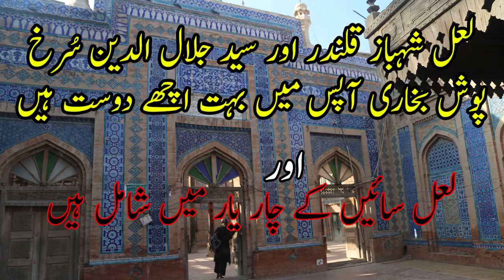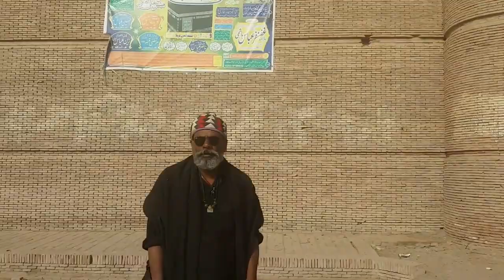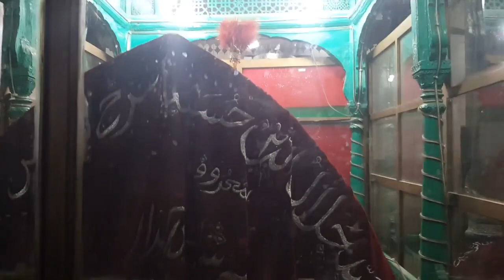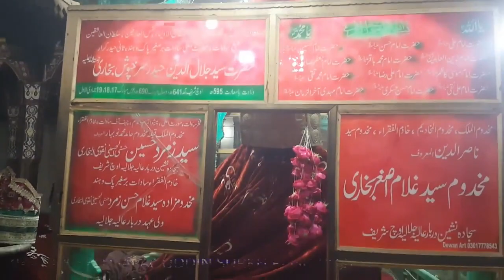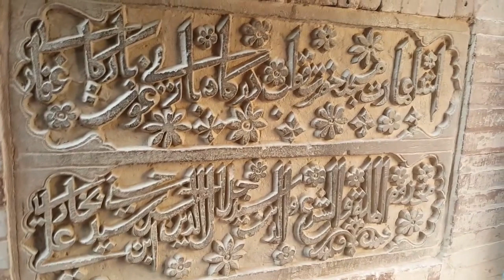بخارا سے آئے سُرخ لباس میں جلال الدین بخاری |HISTORY OF JALALUDDIN SURKH POSH BUKHARI|UCH SHARIF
Jalaluddin "Surkh-Posh" Bukhari 595-690 AH, 1190 – 1295 CE was a Sufi saint and missionary belonging to the Sufi order
of Hussaini Jalali.
Bukhari, a family name, is derived from his birthplace Bukhara in modern-day Uzbekistan.Bukhari is a Sayyid from Naqvi
denomination, a descendant of the Islamic prophet Muhammad through his grandsons Husayn ibn Ali and Hasan ibn Ali.
Bukhari was born as Jalaluddin Haider.
Bukhari was nicknamed Surkh-Posh ("clad in red") because he often wore a red mantle.
Over times, he has been referred to by a number of names and titles: Jalal Ganj; Mir Surkh (Red Leader); Sharrifullah
(Noble of Allah); Mir Buzurg (Big Leader); Makhdum-ul-Azam; Jalal Akbar; Azimullah; Sher Shah (Lion King); Jalal Azam
and Surkh-Posh Bukhari. With formal honorifics, he is also called Sayyid Jalaluddin; Mir Surkh Bukhari; Shah Mir Surkh-Posh
of Bukhara; Pir Jalaluddin Qutub-al-Aqtab; Sayyid Jalal and Sher Shah Sayyid Jalal.